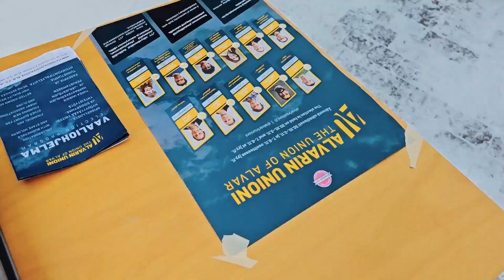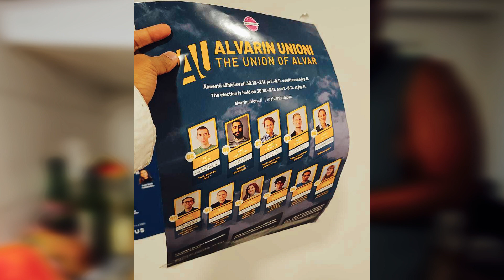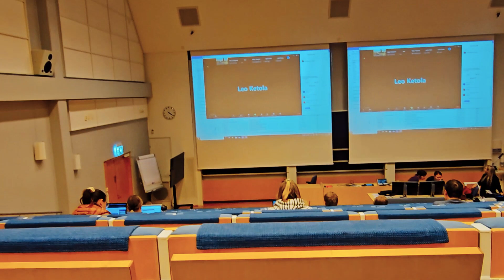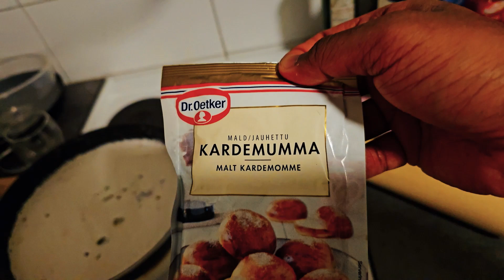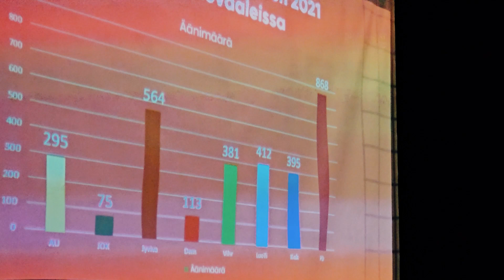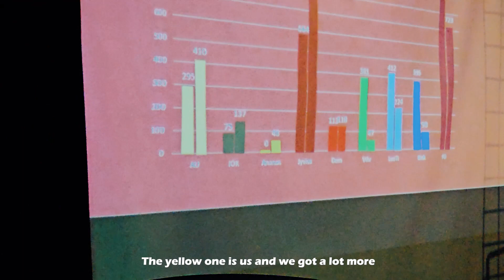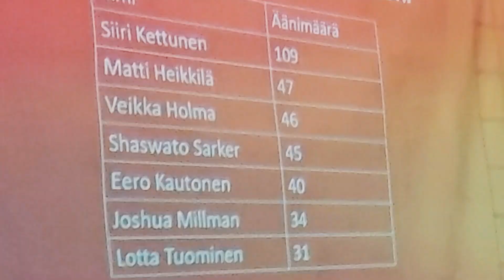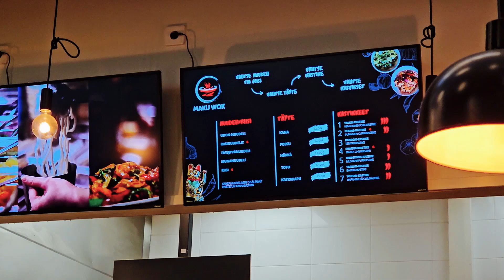That time I got elected in Finland as a Foreigner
The Unbelievable Tale of a Foreigner's Rise to Finnish Student Council Stardom! (Not really though)

Ever wondered what happens when a foreigner runs for student council in the land of a thousand lakes? Well, wonder no more! Dive into this hilarious and heartwarming story as our unlikely hero navigates the quirky, sometimes bewildering world of Finnish University politics (warning: there will not be much politicking!).

Spoiler Alert: It involves a surprising amount of food diplomacy, a coffee-brownie mascot, and some seriously impressive snowball lobbying skills (maybe?).

And remember, in Finland, even the underdog can make a splash - especially if that splash is into an ice-cold lake after a sauna session (not that I am going to do it!)